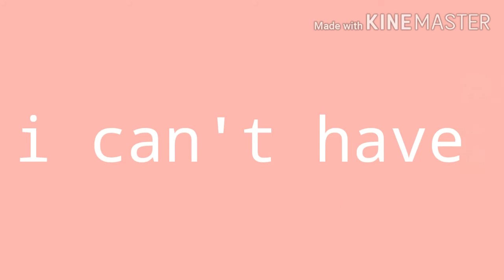Boyfriend //meme//countryhumans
Next...idk :v
Yzi :yuzuki_indo